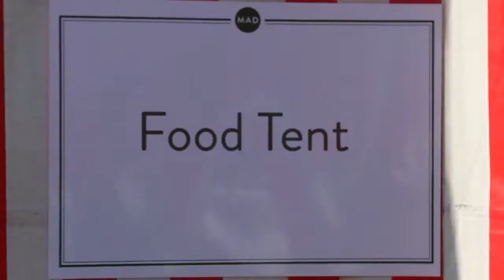How to Clean an Artichoke in 20 Seconds | Pierre Koffmann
Pierre Koffmann left his native Tarbes, France in the 1970s to work with Michel and Albert Roux at London’s Le Gavroche and, later, their Waterside Inn in Bray. In 1977, he opened his first restaurant in London, La Tante Claire, which earned three Michelin stars. Koffman was an early pioneer in celebrating offal, and chefs Gordon Ramsay, Marco Pierre White, and Marcus Wareing all passed through his kitchen.